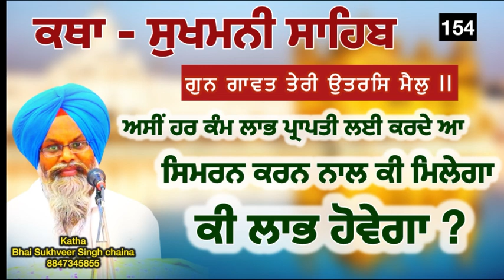ਆਓ!ਜਾਣੀਏ,ਕਾਰੋਬਾਰ ਕਰਨ ਨਾਲ ਤਾਂ ਪੈਸਾ ਮਿਲਦਾ,ਨਾਮ ਜਪਣ ਨਾਲ ਕੀ ਮਿਲੇਗਾ?ਕਥਾ ਸੁਖਮਨੀ ਸਾਹਿਬ-154​@SARDAR JI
ਮੈਲਾ ਮਨ ਹੈ ਧੋ ਸਰੀਰ ਨੂੰ ਰਹੇ ਆ#sukhveersinghchaina -sukhmanisahibkatha